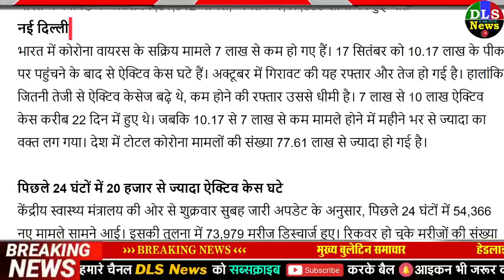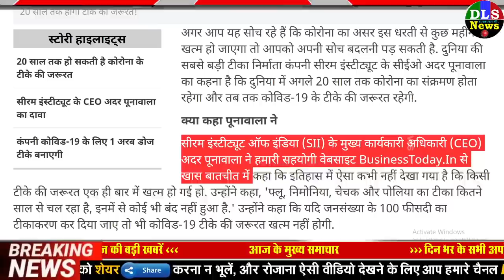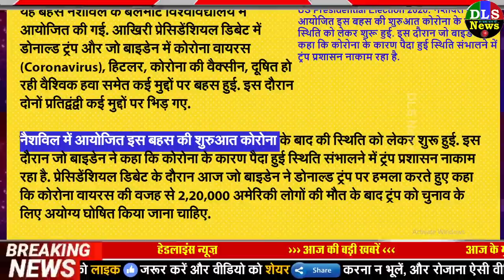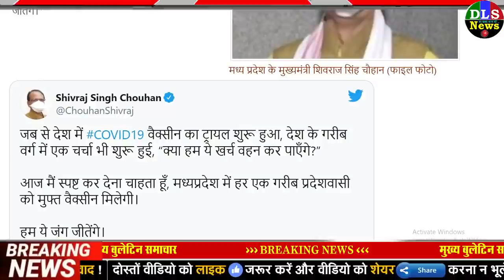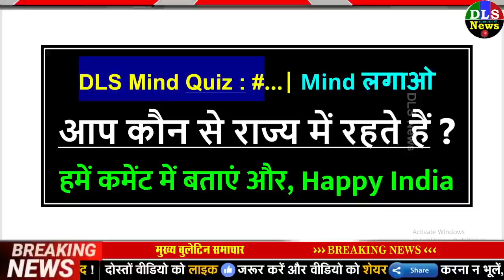कोरोना की आज की 10 बड़ी ख़बरें - लॉकडाउन, वायरस PM Modi breaking news dls news 23 october news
DLS News Today Breaking News | DLS News aaj ki taja khabar
1. Corona Active Cases India: उतार पर कोरोना, दो महीने बाद 7 लाख से कम हुए ऐक्टिव केस
2. दुनिया को अगले 20 साल तक रहेगी कोरोना के टीके की जरूरत: पूनावाला - Corona COVID 19 World will need vaccines for 20 years says Adar Poonawalla tutd - AajTak
3. Coronavirus India Cases, Vaccine News Live Updates in Hindi: Corona Cases in India Latest News, Covid-19 Tracker Today | Bihar, Punjab, Delhi, Rajasthan - Coronavirus India LIVE Updates: 100 भारतीय वॉलंटियर्स पर टेस्ट होगी रूसी 'Sputnik V', देश में कोरोना का कुल पॉजिटिविटी रेट 7.81% - Jansatta
4. India Coronavirus Cases And Deaths Updates 23 October 2020 | भारत में कोरोना एक्टिव केस घटकर 7 लाख से भी कम हुए, 24 घंटे में आए 54 हजार मरीज, 74 हजार ठीक हुए
5. Rajasthan: कोरोना काल में भी लैप्स नहीं होगा विधायकों का यात्रा भत्ता, सरकार जुटी कवायद में
6. US Presidential Election 2020: कोरोना, हवा और हिटलर-ट्रंप और बाइडेन के बीच आखिरी डिबेट में खूब हुई नोकझोंक
7. Rajasthan: कोरोना से रोडवेज की माली हालत हुई और पतली, लगा 426 करोड़ रुपये का अतिरिक्त फटका
8. शिवराज बोले, मध्य प्रदेश में गरीबों को कोरोना की वैक्सीन मुफ्त - Regional News - Samay Live
9. Video details - YouTube Studio